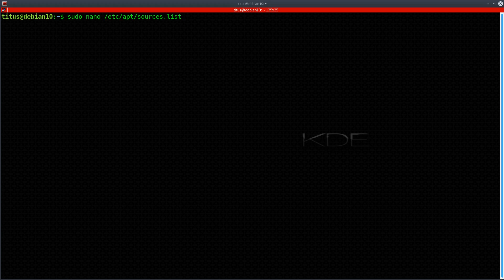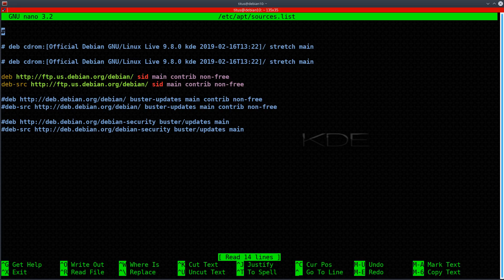Debian Linux - Day 60 | The End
I said I was doing a year of Debian Linux and on Day 60 we have reached the end of the road... .